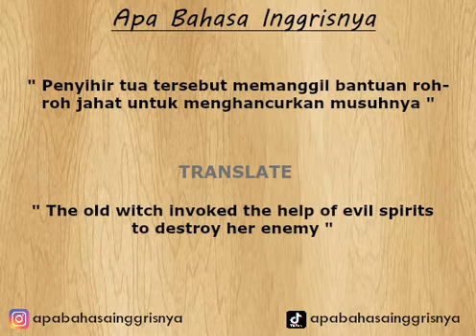Apa Bahasa Inggrisnya " memanggil" ? - Learn English Online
Apa bahasa inggrisnya " memanggil ? "

Ayo belajar bahasa inggris yang benar cuma di channel ini, bukan kaleng-kaleng, belajar bahasa inggris langsung ke penerapan katanya di kalimat sehingga lebih tepat. Semua dari listening, speaking, reading, writing, pronunciation, grammar, vocabulary ada semua di channel ini.

Bahasa inggrisnya
Apa bahasa inggrisnya
Apa inggrisnya
Belajar TOEFL
Persiapan TOEFL
Belajar TOEFL Online
Learn Indonesian
Learn Bahasa Indonesia